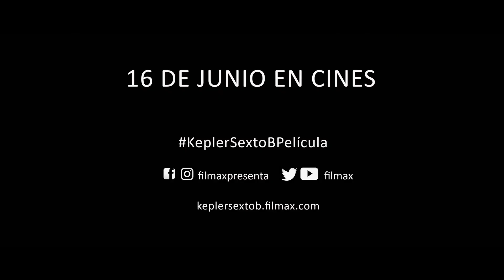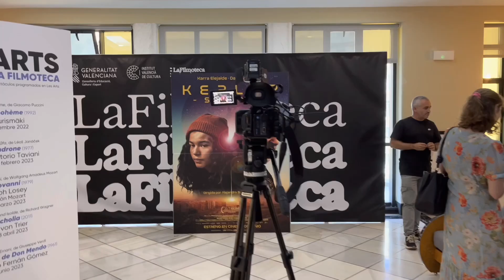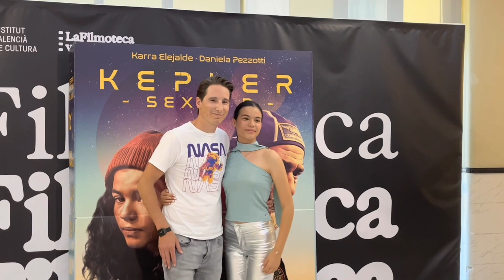[ ENTREVISTAS ] KEPLER SEXTO B con Alejandro Suárez Lozano y Daniela Pezzotti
[ ENTREVISTAS ] KEPLER SEXTO B con el director Alejandro Suárez Lozano y la actriz Daniela Pezzotti